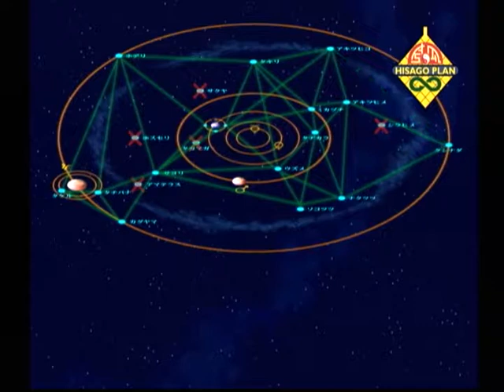【DC】機動戦艦ナデシコ NADESICO THE MISSION 初見プレイ Part３１ ～突然だがナデシコBは現時刻をもって掃討作戦の任務から外れてもらう 【スタートオンゲームズ】【スタゲー】【